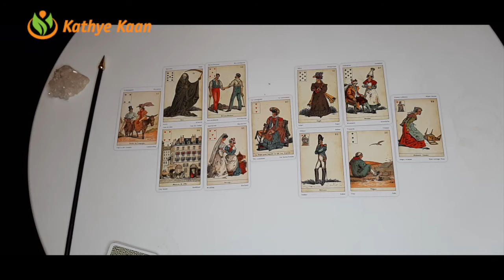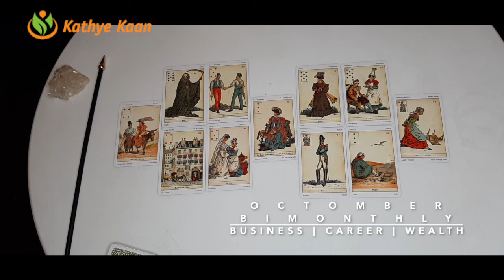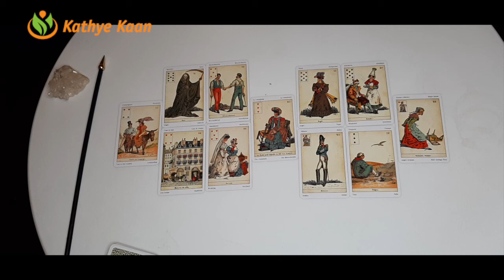ARIES OCTOBER 2020 Bi MONTHLY 🍀🌈 BUSINESS CAREER FINANCE WEALTH MONEY TAROT READING 💫☸️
ARIES OCTOBER 2020 Bi-MONTHLY BUSINESS CAREER WEALTH TAROT  READING HOROSCOPE

Kathye